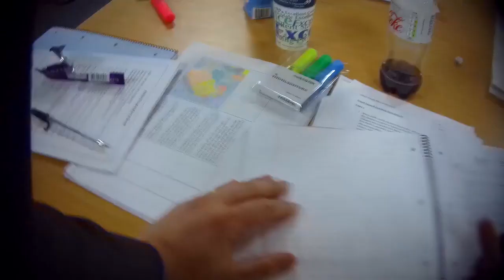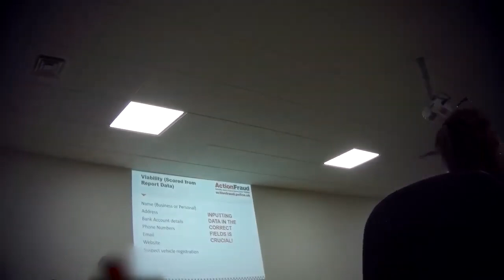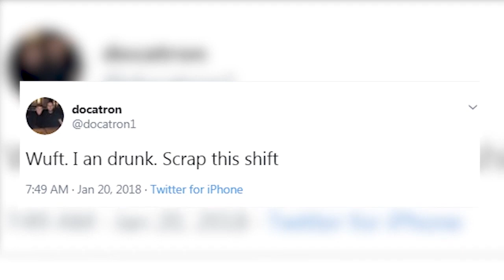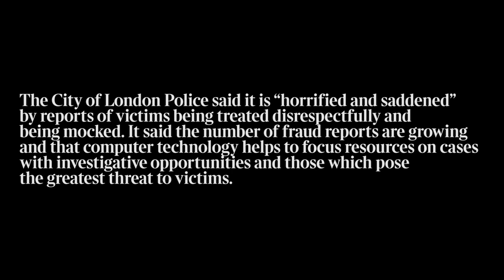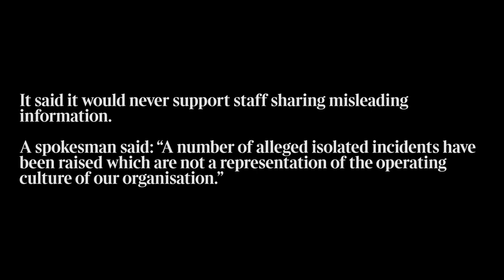Fraud victims mocked in undercover footage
For the past couple of years, victims of fraud have been complaining that when they call the police, nothing is done. If you are at home, and someone calls and pretends to be your bank, and you get fooled and end up giving away money, or if someone somehow hacks into an email, and manages to get money from an account that way, if you call the police, this part of the police that deals with fraud, actually it's been outsourced to a third-party company called Concentrix, and they run this call centre in Gourock.

There are complaints from former employees online, who talk about how it's run by very young people, how the call centre is manned by school leavers with no work experience, and talking about the different ways that victims are being failed because of how the call centre is run. That's why I've gone for the job. I got the job, and so I start training today, and it will be really crucial to see what the training is like.

Training for recruits at Action Fraud at taken by Michael Rogers, the City of London police training manager. He quickly made his views clear on how well he thinks the police deal with fraud reports, and explained that when victims report crimes, they do not realise their cases are very unlikely to be passed on to actual police officers.

"See when it comes to the police, you'll find that they do absolutely everything in their power to avoid doing work. They're the most useless bunch of people, and that's me being totally honest with you. See when it comes to fraud in particular because they don't understand it they will literally hand people over a leaflet and say contact Action Fraud knowing that all we can do for people is take a report and we can't do anything else."

Fraud now makes up more than a third of all crimes in England and Wales. Victims often call Action Fraud in distress, in some cases having lost their life savings. They do not know that staff are making quick decisions as to whether their cases should be dealt with as crimes, or filed as less serious information reports, which are almost never looked at again.

Mr Rogers said we should never tell victims about this system. "People don't know that, right, so when somebody phones up to get a report, we don't tell them that we're taking a crime or an information report, we just tell them we're taking a fraud report for them. Because could you imagine sitting there on the phone and going 'Sorry I know that you've been passed on to me for a crime reference number, but I cannot give you that, I can only give you a report for an information report'? And then they say to you, 'Well what's the difference between the two?' And then you turn round and say 'Well if it's a crime report, somebody's going to look at it and try and investigate for you, but because it's an information report, nothing's going to happen with it.' "

As training progressed, it emerged that even crime reports are often never looked at again. A computer scoring system analyses the reports and only those most likely to lead to a suspect being caught is sent on to be reviewed by the National Fraud Intelligence Bureau. Victims have to have detailed information about the fraudsters, such as their real names, and car registration plate numbers, to have a realistic chance of their cases being looked at. This is also hidden from victims.

"Never disclose that there's a scoring system. That has only been disclosed to us through NFIB so that you guys know why reports will go through and get investigated and why some won't. Could you imagine having that conversation with somebody on the phone where you say 'Yeah that's not going to be one of the ones that going to score high enough so you're kind if wasting your time.' You're going to be dealing with probably no report but a massive complaint as to who are you to decide that I'm not going to get that report."

Staff turnover at Action Fraud is very high, and those who've been hired include teenagers, some as young as 16. Employees ridicule victims and took little interest in their cases while on calls.

Reporter: "I thought he was sleeping, but he's not?"

Call centre worker: "Ah no, I fall asleep, honestly."

"On calls?"

"Not like [fully asleep]. I'll close my eyes and then they'll still say the same thing again because it's so repetitive sometimes."

"When they phone up and they say I received a phone call, I'm like that - it's either going to be a BT scam from abroad, a law enforcement phone call or HMRC, and you already know how it's going to turn out and how it's going to be so you kind of just like..."

"It looks like he's sleeping but he's actually just got his head in his hands."

"Aye. It happens."

(snip)

victims of crime
crime victims
lazy police